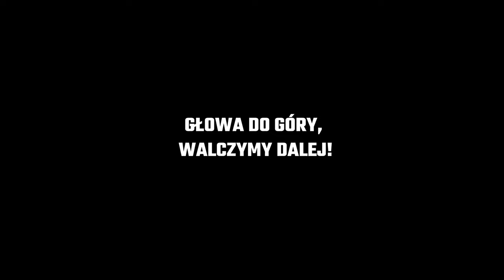VLOG E08 ''ZNOWU THRILLER''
Sokoły tym razem w wyjazdowej potyczce na trudnym terenie do zdobycia w Gliwicach. Ostatnio bardzo emocjonujące końcówki meczów to nasza specjalność. Trzymajcie rękę na pulsie!